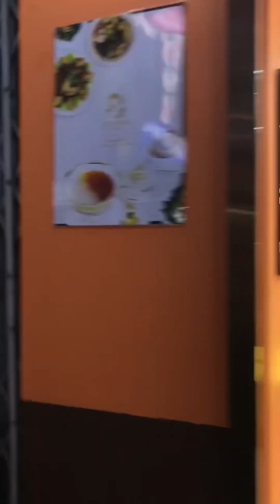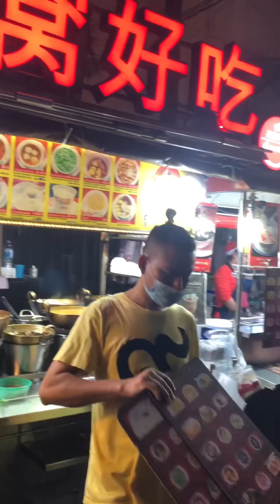Bangkok Thailand 🇹🇭 Chinatown